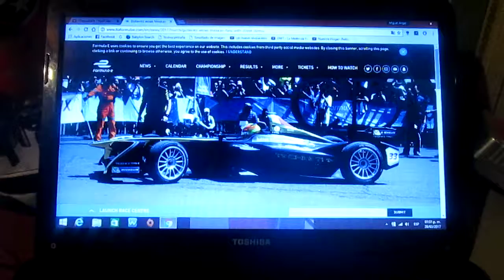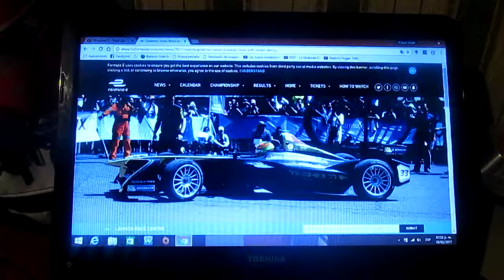Esteban Gutierrez debutará en la Formula E en el eprix de México este fin de semana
Después de no tener una trayectoria exitosa en la Fórmula 1 con Sauber y Haas el mexicano Esteban Gutierrez debuta este fin de semana con Techeetah en el eprix de México